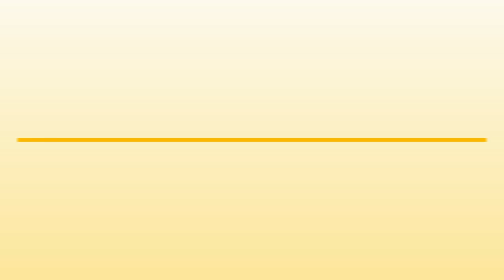Seo in Nashik - Techindiana Software Solution pvt ltd - InfoIsInfo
Techindiana Software Solution pvt ltd , Seo in Nashik.

Affordable Web Design, Development & SEO Services in Nashik

TechIndiana is an established Mobile
Application development company delivering iOS & Android app development
services, web design & development services of any complexity to clients
worldwide. With more than a decade of IT business expertise, TechIndiana has
strong IT skilled and experienced IT experts. TechIndiana's client list
includes companies of all sizes, ranging from startups to large organizations.
Our clients have in common their awareness that they need a professional
Internet solution to generate revenue streams, establish communication channels
Techindiana
Web Services offers reliable, flexible and cost-effective cloud computing
services.

Our
Techindiana's mobile app development services include:

I.Business
Requirements

II.User
Experience

III.On
Time project delivery

IV.Assist
with getting your app  in the App Store,
Play, App World and/or Marketplace

Organize your business with our Mobile App Development
Services. & Contact

Android App & iPhone
apps Developed by Techindiana as per client Requirement,We Developed Application regarding
terminologies, games, travels, shopping informative etc.

Mobile App Development Services
Android app Development services
iPhone app Development services
Web application development services
Web Designing, Graphic Designing, Logo Designing Services
SEO, SMO, ASO Services
Software development services
E commerce Solution
Other Value added services